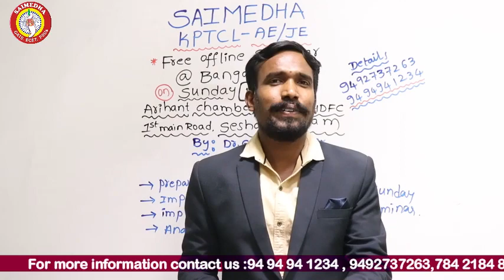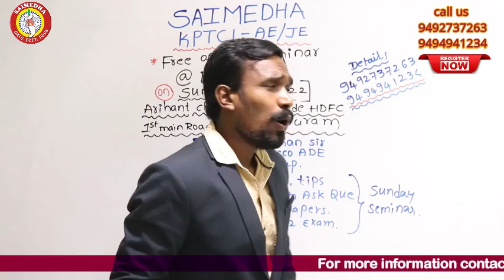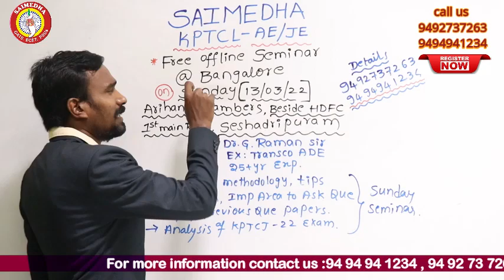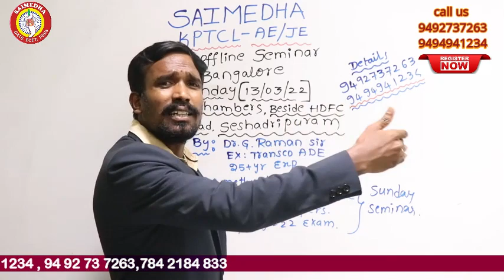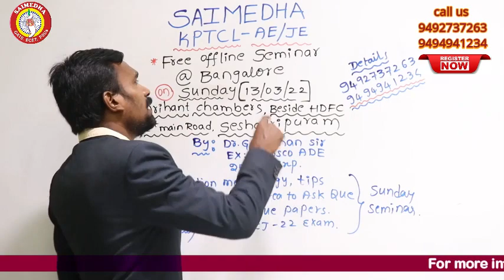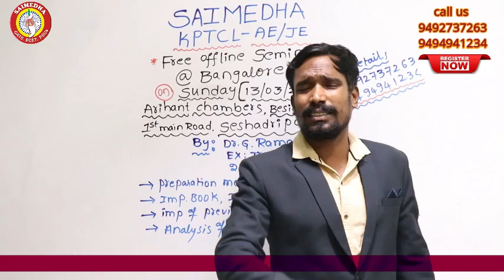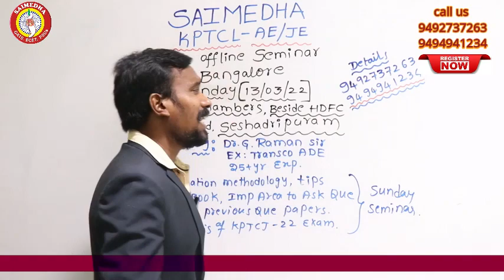KPTCL RECRUITMENT NOTIFICATION 2022 | KPTCL AE/JE | FREE CLASS | HOW TO CRACK KPTCL|RAMANA SIR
SAIMEDHA COACHING CENTER CONDUCTING FREE SENIOR FOR KPTCL AE /JE  IN KARNATAKA
CHAIRMAN: Dr.G.Ramana

BENEFITS:

1. PREPARED BY EXPERTS.
2. DETAILED NOTES AS PER SYLLABUS
3. USEFUL FOR ALL COMPETITIVE EXAMS
4  FREE CLASSES & QUIZZES.
5. FREE ASSISTANCE & DOUBTS CLEARING VIA CALL/WHATSAPP